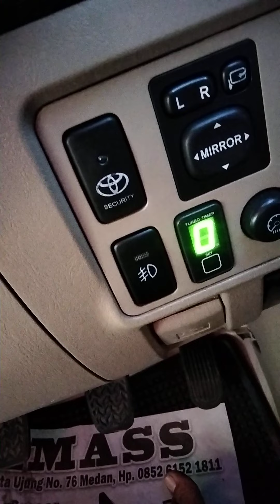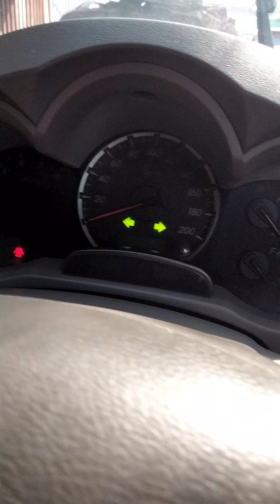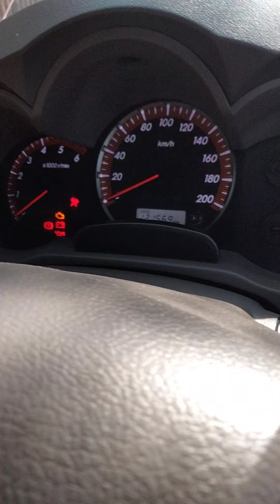cara kerja imobilezer TOYOTA 2KD